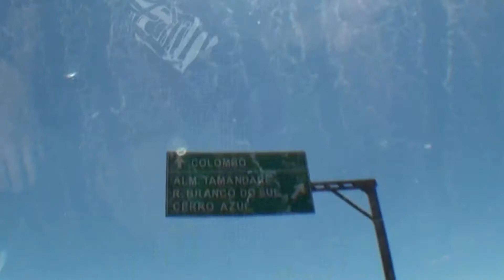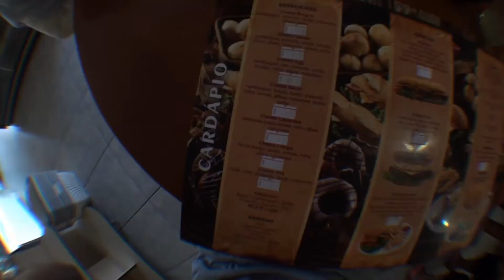DIKZA PRA RUA #08 | SOCIAL PLAZA + BATEL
SKATEBOARD SOCIAL PLAZA + BATEL CURITIBA.

DIKZA 08.

TRILHAS
*GALLIBEAT - BATICABEÇA
*SALA5 RAP - SEM MALDADE